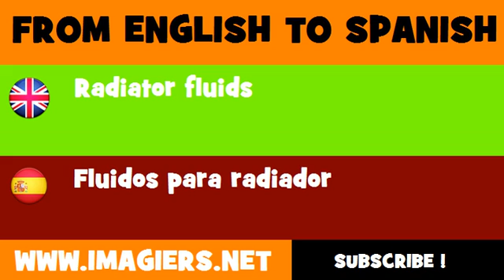FROM ENGLISH TO SPANISH = Radiator fluids